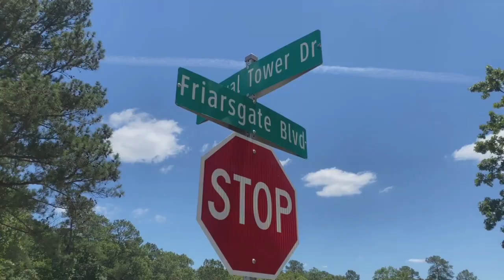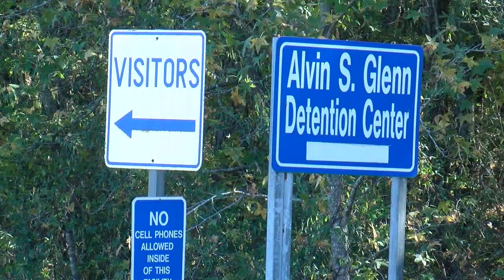Ex-Irmo officer charged with domestic violence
A now-former police officer is off the job and facing charges. Authorities say Brandon McClaurin is accused of domestic violence in a Tuesday morning incident at his home in Irmo.

Meanwhile, a pregnant woman who was injured in that incident is in the hospital.